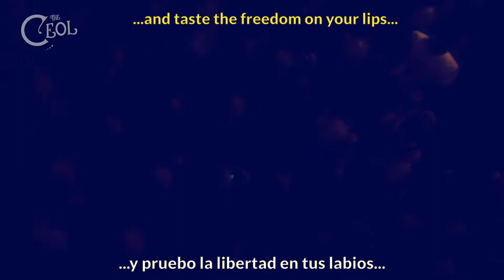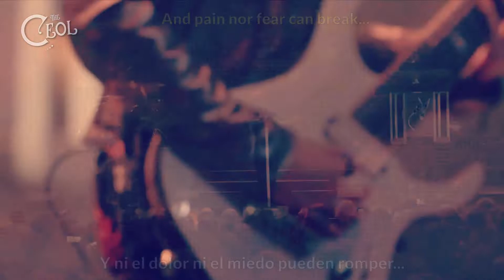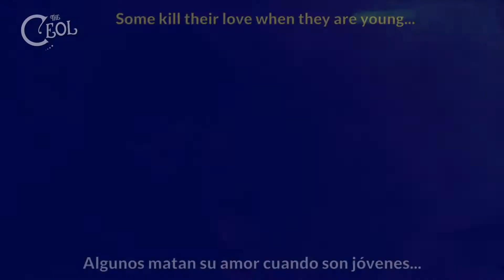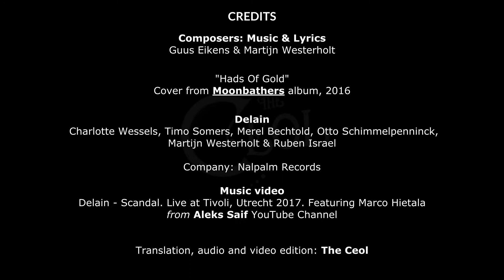DELAIN - Hands Of Gold [ Sub. Español / English Lyrics ]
Para Charlotte esta canción fue un collage de todos los libros y películas que había estado viendo en ese entonces. Ella relata que para la parte de Alyssa, ella estaba leyendo un viejo poema de Oscar Wilde "Balada de la Cárcel de Reading" el cual le pareció que encajaba muy biencon el resto de la letra que ya había escrito.

Adrien - Traductor y guionista [coming soon]
Lenny - Editora y Diseñadora
Matthew - Traductor